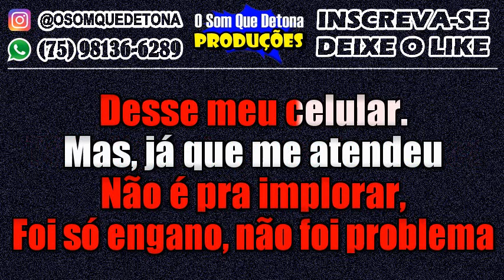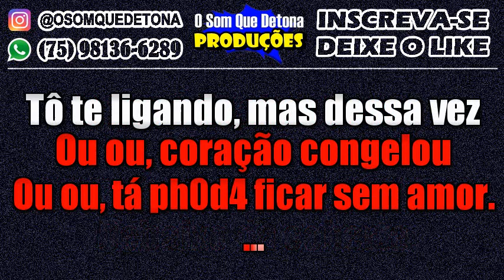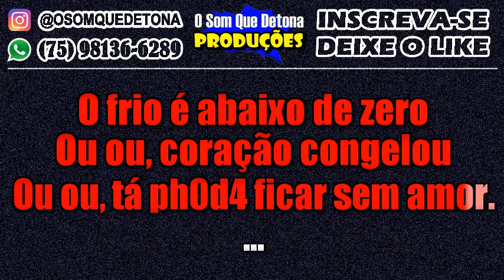KARAOKÊ DE ARROCHA - CORAÇÃO CONGELOU (THIAGO AQUINO)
PRODUÇÃO: O SOM QUE DETONA
TECLADO: MIDI AMW P37 - KIT SAMPLES KONTAKT THIAGO AQUINO